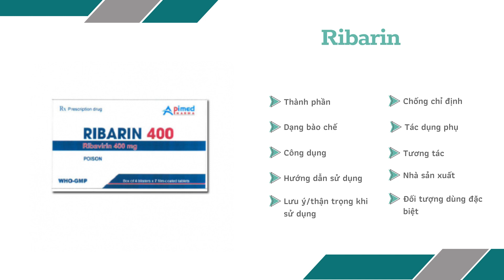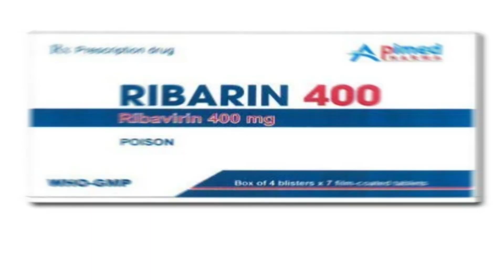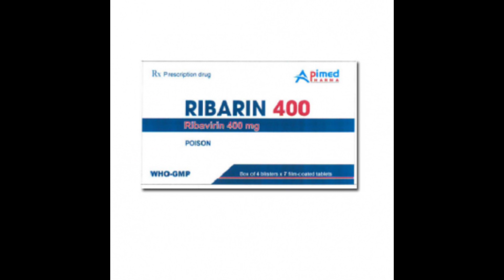Ribarin 400 - Thuốc điều trị nhiễm virus viêm gan C mạn tính - Quaythuoctruonganh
Chỉ định
Dung dịch uống Ribarin được chỉ định dùng phối hợp với các thuốc khác trong điều trị nhiễm virus viêm gan C mạn tính ở trẻ em từ 3 tuổi trở lên và thanh thiếu niên chưa được điều trị trước đó và có bệnh gan còn bù.

Nội dung video được cung cấp bởi Trường Anh Pharm